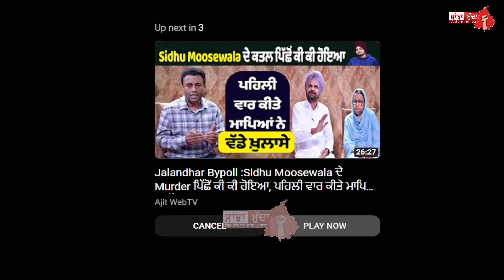ਪੰਜਾਬ ਦੇ ਉਦਯੋਗਪਤੀਆਂ ਲਈ ਖ਼ੁਸ਼ਖ਼ਬਰੀ, CM ਭਗਵੰਤ ਮਾਨ ਕਰ ਰਹੇ ਇਤਿਹਾਸਿਕ ਐਲਾਨ, ਦੇਖੋ LIVE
ਪੰਜਾਬ ਦੇ ਉਦਯੋਗਪਤੀਆਂ ਲਈ ਖ਼ੁਸ਼ਖ਼ਬਰੀ, CM ਭਗਵੰਤ ਮਾਨ ਕਰ ਰਹੇ ਇਤਿਹਾਸਿਕ ਐਲਾਨ, ਦੇਖੋ LIVE || SANJHA MUDDA ||